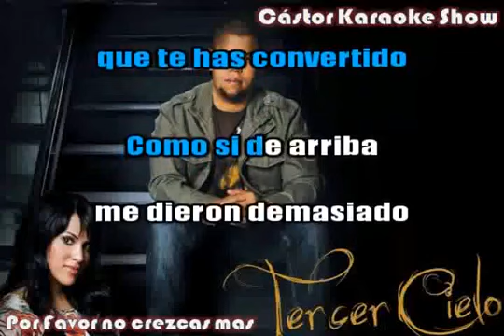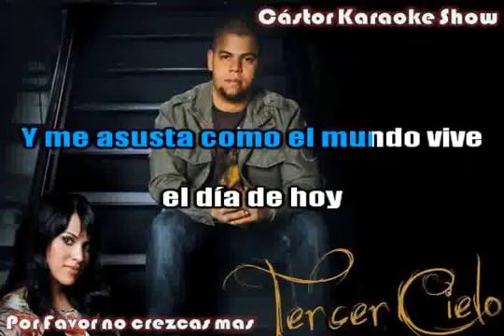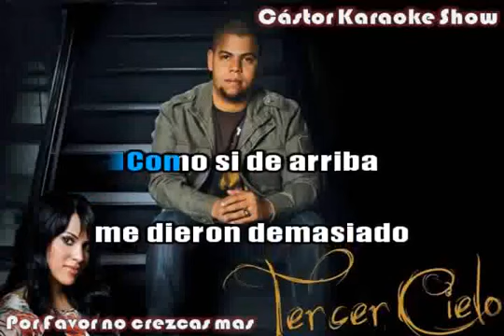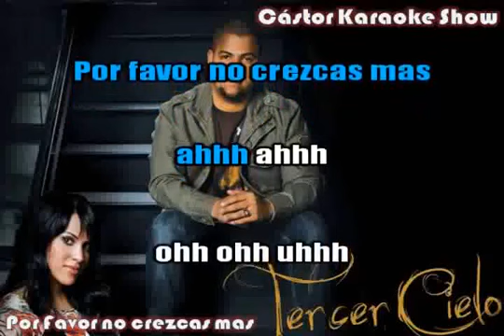Karaoke | No crezcas más | Tercer Cielo ®